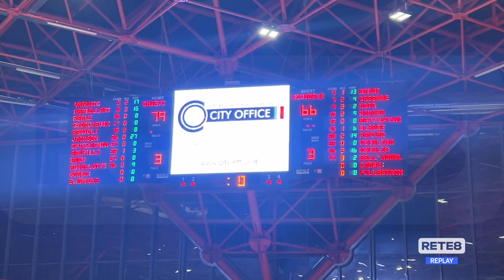Basket A2 - Mokambo Chieti - Cividale 79-66